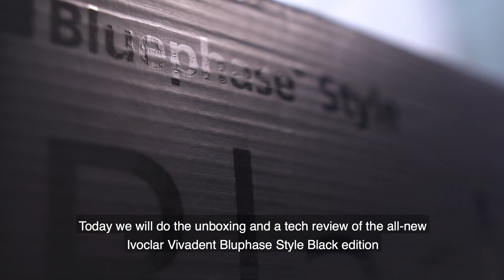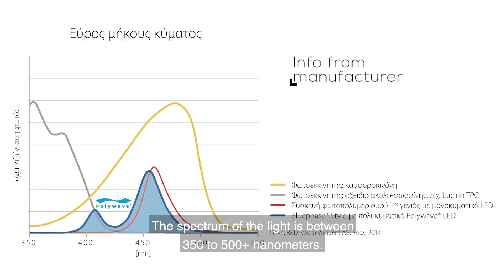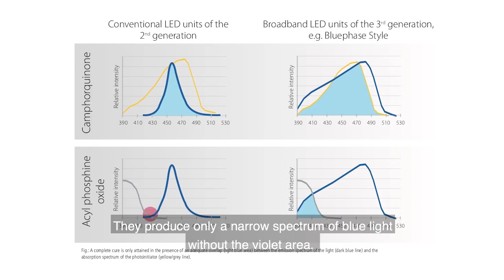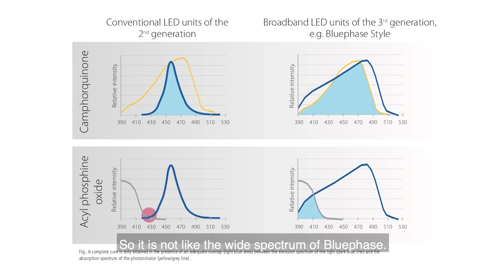2018 Bluephase Style BLACK Limited Edition unboxing/tech review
Ivoclar Vivadent introduced for 2018 a limited black edition of the wireless curing device blue phase style .I had the luck to have no. 3 of total 999 that have been manufactured in my office.
This video is a try to give to the public my personal experience with this device and some info about light curing in general.
This video and any other video of this channel is not an advertisement and it expresses only my opinion based on literature facts and personal experience .